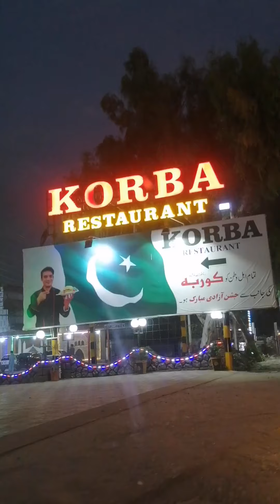Korba restaurant noshehra